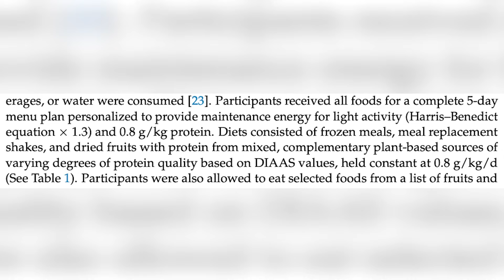Vegan Diets, Protein & Nitrogen Balance: Study Review | Educational Video | Biolayne